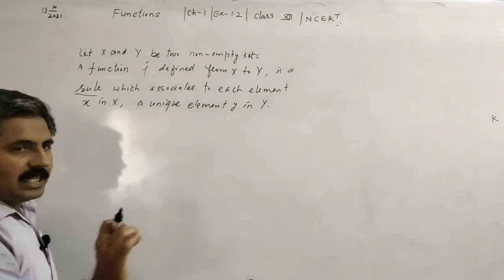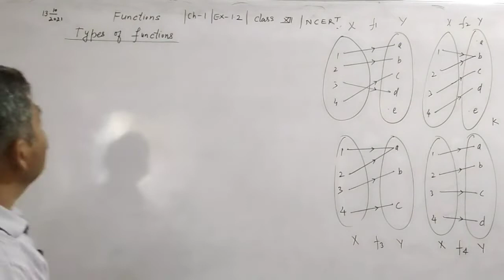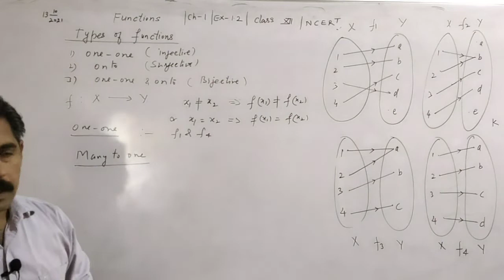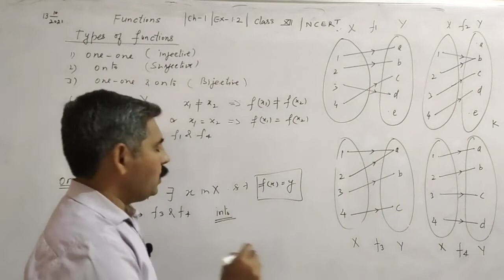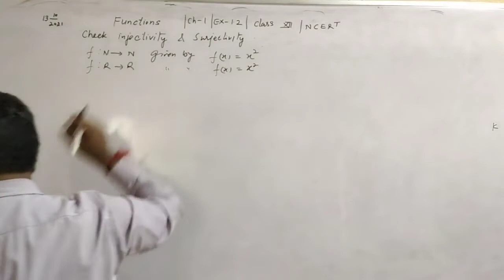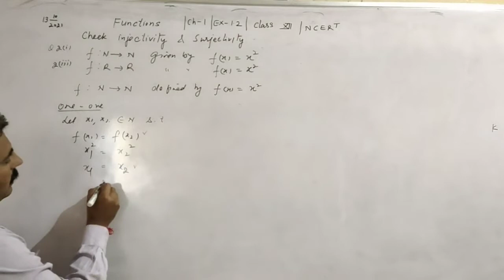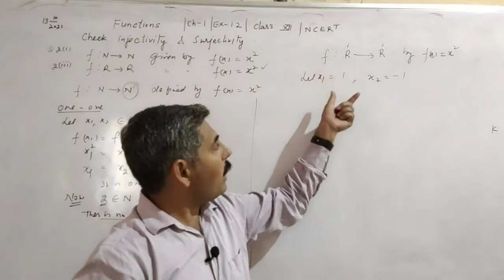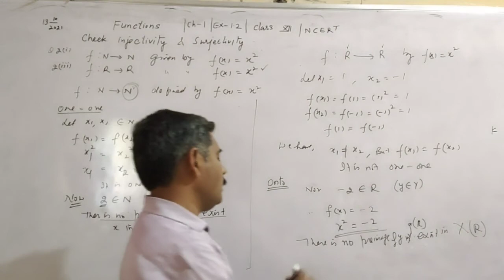Class 12 || FTR-3 || Relations & Functions || Ch-1 || Ex-1.2 || NCERT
Term-1 Revision //  Relations-Functions // Chapter-1// Solution Ex-1.2 by Skool Math